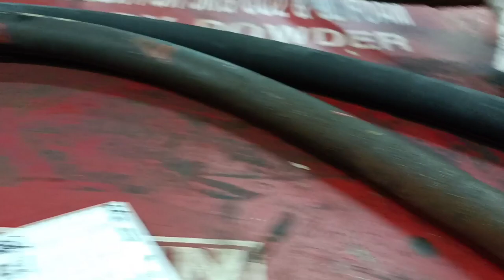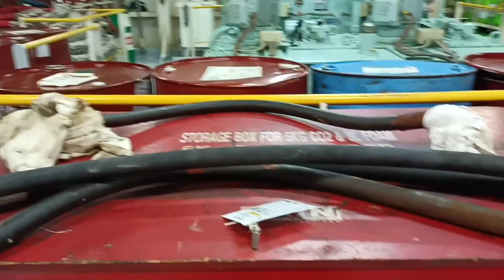RECTIFY LEAKAGE HYDRAULIC CYLINDER CARGO HOLD OIL SEAL